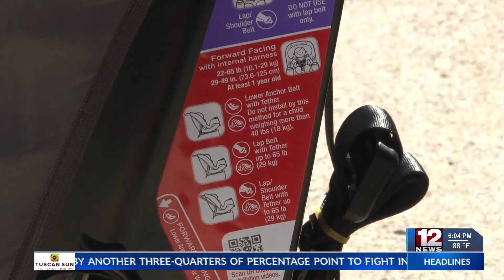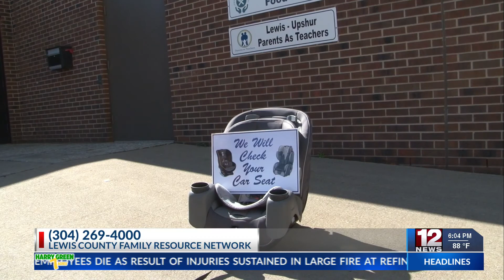Car seat inspections held for Passenger Safety Week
The Lewis County FRN offered car seat inspections and free car seats.